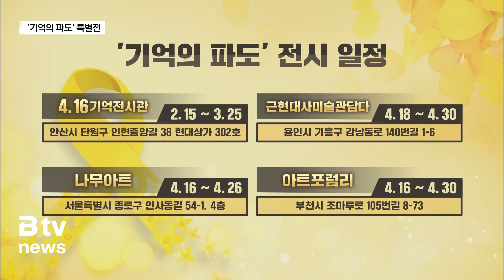세월호 참사를 기억하고 기록하는 작가들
[앵커멘트]

세월호 참사 10주기가 약 두 달 앞으로 다가왔습니다.

10주기를 맞아 전국의 작가들이
추모전시회를 마련했습니다.

예술작품을 통해 위로와
치유의 메시지를 전하고 있습니다.

이제문 기자가 다녀왔습니다.

[리포트]

304개의 작은 캔버스에 그린 그림을
마치 모자이크처럼 이어 붙여 완성한 벚꽃.

4월에 흐드러지게 피는 벚꽃은
그러나 화려하지 않고 처연한 느낌을 줍니다.

304개의 캔버스는 세월호 참사로 별이 된
희생자의 수를 의미합니다.

차갑고 어두운 바닷속 깊은 곳에 피어난
백장미 한송이.

가톨릭에서 백장미는 어머니를 상징합니다.

세월호에 실종자가 남아 있던 그때.

작가는 묵주를 바닷속 깊숙이 늘어트리고
기도로 명령했습니다.

빛으로 나오라, 빛으로 나오라!

[이정순 // 작가]
"그때 9명의 미수습자가 있었습니다. 그때 그렸던 작업이라
아마 저기에 보면 2014년 5월이라고 기록이 되어 있을겁니다."

목포 신항에 거치된 세월호는 붉게 녹슬어 있습니다.

세월호를 마주한 작가는
가슴에 저며오는 안타까움과 분노를 억누를 수 없었습니다.

거대한 무덤과 같은 세월호에
희생자들의 이름을
한 자 한 자 꾹꾹 눌러 새겼습니다.

[김보연 // 작가]
"직접 보고 싶었거든요. 가슴이 쿵하고. 너무 붉게 녹슨
게 가슴이 아프고 제가 제목을 붉은 눈물로 지었습니다. 다 그랬던 것 같습니다.
마음이. 그냥 눈물이 아닌 것 같아요. 세월호는."

2년 전부터
세월호 참사를 기억하고 기록하고자 했던 작가들이
10주기에 맞춰 선보일 작품을 준비해 왔습니다.

작가들은 자신의 작품 속에 담긴
세월호 참사의 의미와
그때의 마음을 서로 나누며 10주기를 맞이하고 있습니다.

[이경미 // 작가]
"힘들고 혼란했던 며칠 동안 아이들 목소리만 들어도
너무 힘들고 그랬어요. 미술실에서 힘들었던 기억이 많이 납니다."

회화와 사진, 조각과 설치 등 시각예술 전반에 걸쳐
활발한 활동을 하고 있는 작가 156명이
'나비416'이라는 모임을 만들었습니다.

이번 전시는
정치적, 이념적 표현은 자제하고
순수한 위로와 화합을 기원하는 내용으로 채워졌습니다.

참사의 희생자와 유가족에 대한 오염된 시선 속에서
생명의 존귀함을 건져내고
불행이 반복되지 않기를 바라는 마음입니다.

[하이경 // 작가 (전시기획)]
"국가적인 참사가 너무 정치적으로 이용되고 양분되고
이런 것들이 너무 안타까웠고..."

안산의 4.16기억전시관에서 열리고 있는 이번 전시는
다음 달 25일까지 계속됩니다.

세월호 참사 10주기인 4월 16일부터는
서울 인사동의 나무아트와 용인의 근현대사미술관담다,
부천의 대안공간 아트포럼리에서 관람객을 맞이합니다.

CG: 정은영